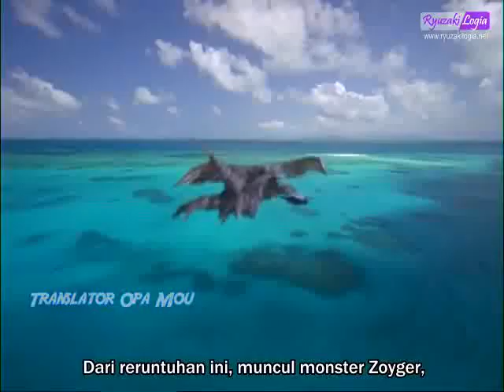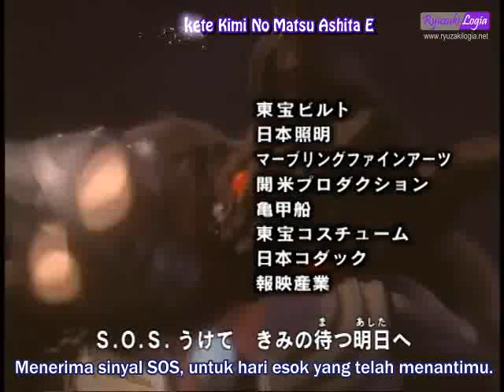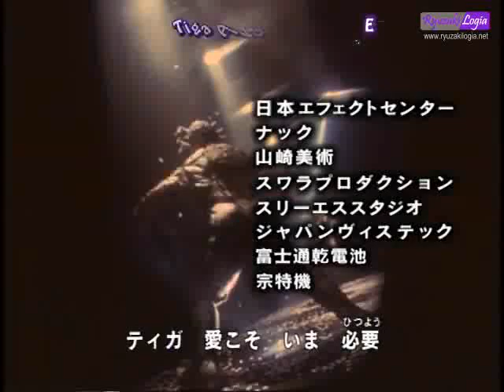Ultraman Tiga Eps 51 Sub Indo